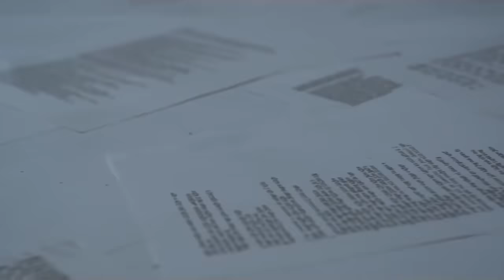Eminem So Cold